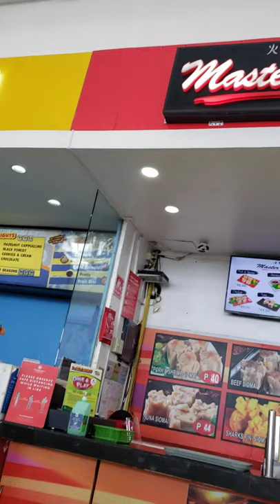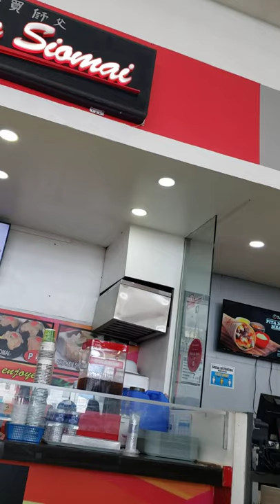sm naga city